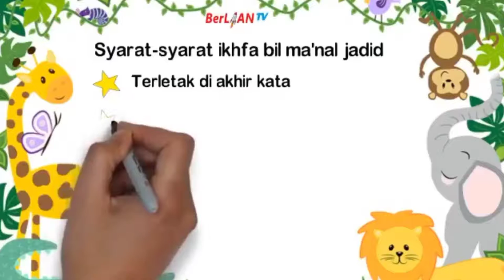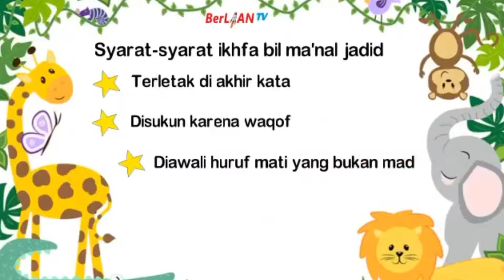Ikhfa' Bil Ma'nal Jadid - Al Qur'an Kelas 5 SD | BerLIAN School